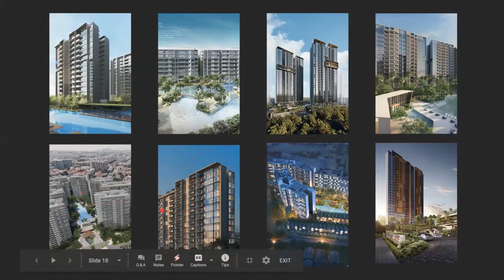Kondominium baru Singapore di bawah $750 ribu (WA